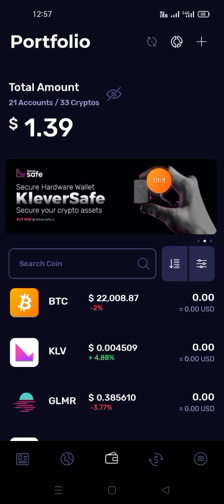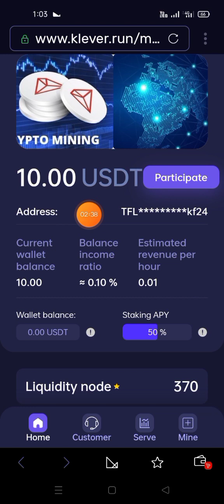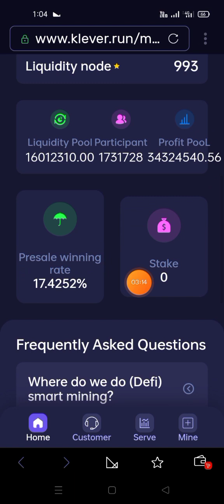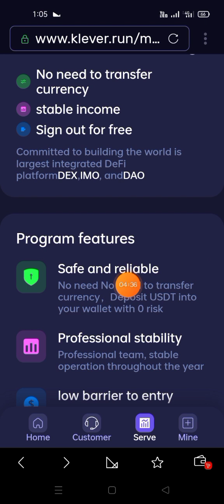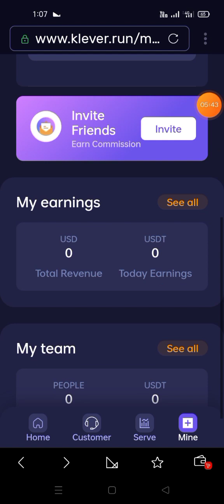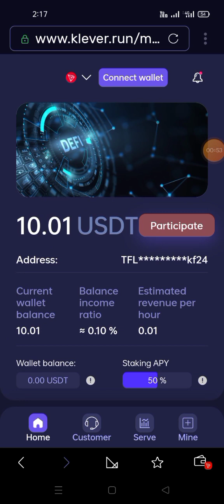As long as you join the platform, you can become a virtual miner and make money every day!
As long as you join the platform, you can become a virtual miner and make money every day! Earnings are settled into your wallet daily!

USDT is not transferred and deposited into its own wallet, which is safe and secure. Risk-free and high-yield, it can bring users millions of dollars in revenue every year.

★Klever wallet needs to deposit 21TRX; in order to [Join TRON] activate the mining pool account★

You can make $50-10000 a day. Just like a bank, but his income is higher and faster than the bank!

Download Binance Exchange and Klever Wallet on your mobile phone and complete the registration.
Then buy USDT on Binance Exchange and transfer it to your Klever wallet, you can get mining income: 2.4%-9.6% (daily income).

The Klever wallet USDT (TRC20) quantity is 10, and you can get 0.01 USDT per hour
The amount of Klever wallet USDT (TRC20) is 100, and you can get 0.1 USDT per hour
The amount of Klever wallet USDT (TRC20) is 1000, and you can get 1.3 USDT per hour
The more USDT (TRC20) in the Klever wallet, the more income, up to 0.4% per hour!

★Klever (DeFi) mining is smart, you don't need to do it yourself. You only need to collect the income generated by your wallet balance every day.

★This is not an investment, as long as you have some USDT in your own Klever wallet, you can start mining and generate mining income.